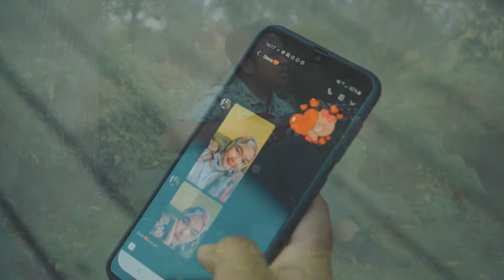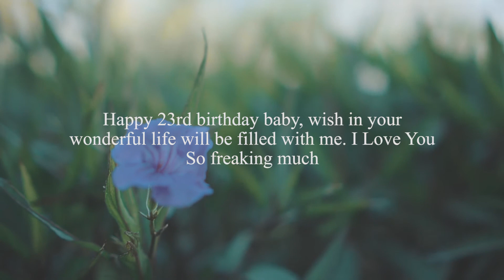Tolong - Budi doremi (cover by bang omen)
Video cover oleh bang omen untuk kekasih hatinya 😎

Penyanyi : Khafiz Fakhri Alfarizie
Videography & editor : Yoga Permana